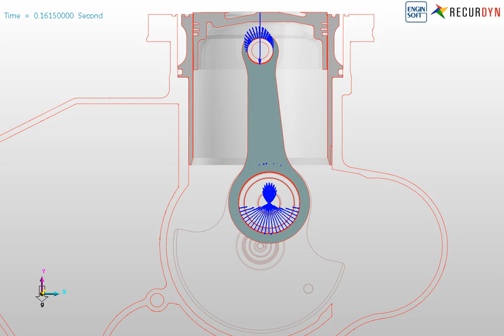Piston and rod forces in a crankshaft mechanism fully assembled by contacts